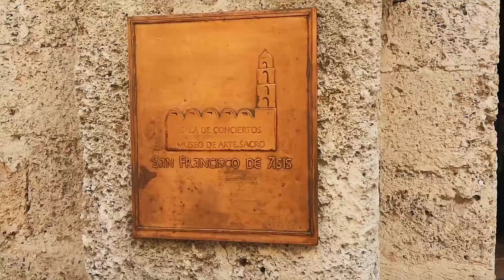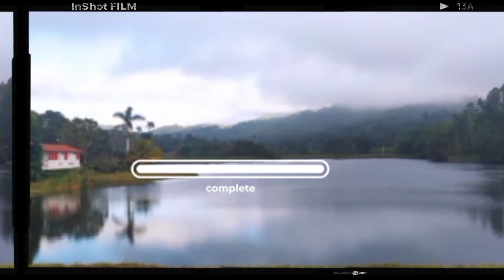Casco HISTÓRICO de La Habana, Cuba🇨🇺¿Vale la pena conocerlo?🤔@yanet_fernández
Hola a todos 🤗 Bienvenidos una vez más a mi canal@Yanet Fernández.En el vídeo de hoy , estaré conociendo cuatro de los lugares más atractivos y visitados del casco histórico de La Habana

Grupo WhatsApp
Proyecto Escápate ✨

Músico: @iksonmusic
Músico: @iksonmusic
Músico: @iksonmusic
Músico: @iksonmusic
Músico: @iksonmusic
Músico: @iksonmusic
Músico: @iksonmusic